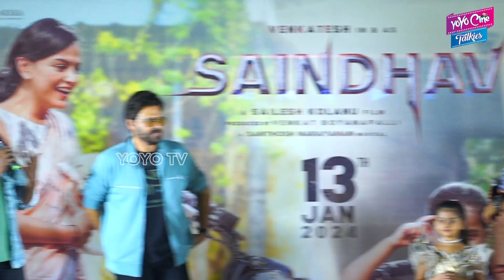Director Sailesh Kolanu & Venkatesh Speech @ Sarada Saradaga Song Launch at KL University | YOYO CT